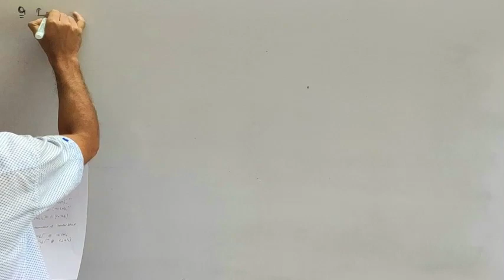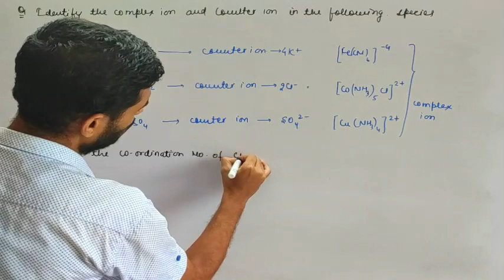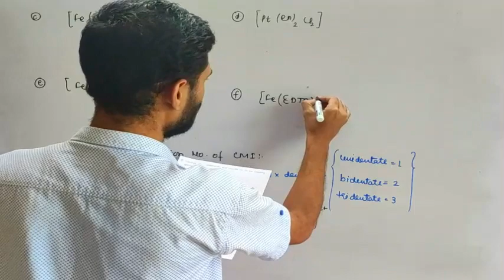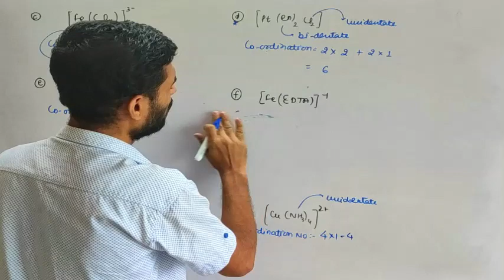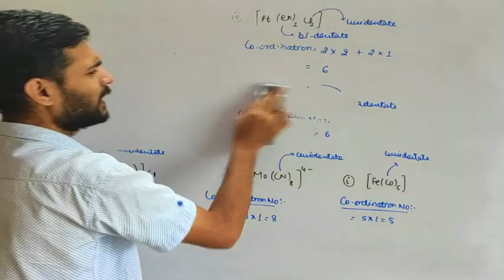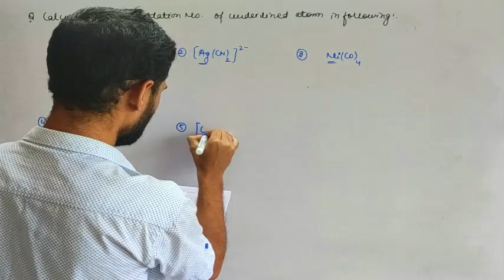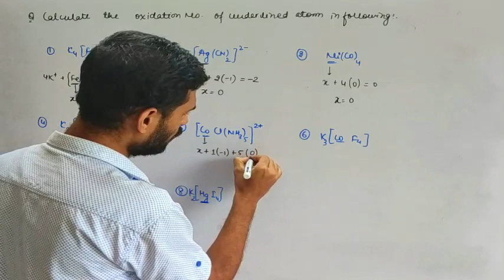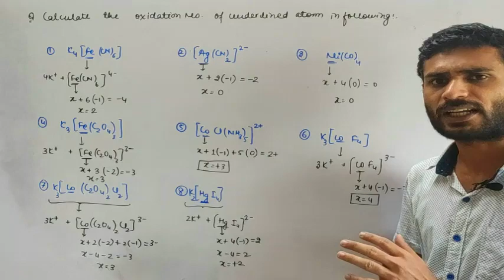QUESTION BASED ON COORDINATION COMPOUND